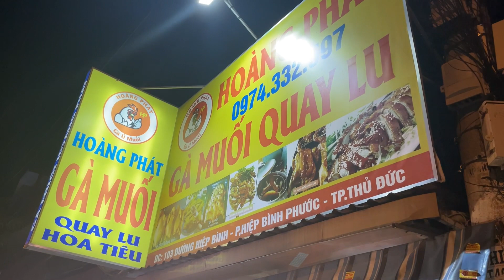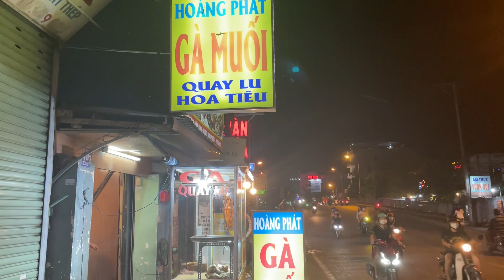GÀ Ủ MUỐI KIỂU CHÂU ÂU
Hôm nay mình giới thiệu với các bạn món gà ủ muối kiểu châu Âu an ngon lắm các bạn có dịp ghé ăn thử nhé!